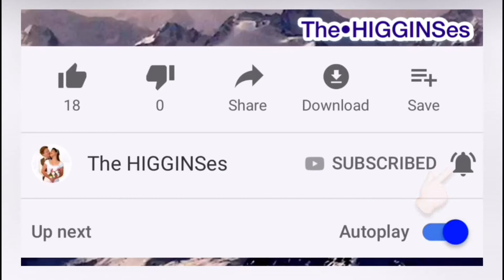Uwian na kapagod din! | Camping in Korea | 외달도/Oedaldo Island(Love Island) | Mokpo ❤️The HIGGINSes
16th JUNE 2019 Prt.2

- Uwian na kapagod din! | Camping in Korea |
외달도/Oedaldo Island(Love Island) | Mokpo
❤️The HIGGINSes

Love Island, MOKPO
Filipina & British Life in Korea🇰🇷

Hello SunShines👋
      We are a Filipina & British couple residing here in S.Korea🇰🇷. We make Vlogs about our LifeStyle, Travels, Food/MUKBANG, Reviews, Beauty HACKS/TIPS, and a lot RANDOM stuff🥰😁
   We truly appreciate your support and hope to hear from you more often😘

Remember:
You’re Ace on your own way! Be genuine, be YOU and keep SHINING💋
                 -Tim&Rhea❤️

• SOCIAL MEDIA Accts:
- timothea13 (INSTAGRAM)